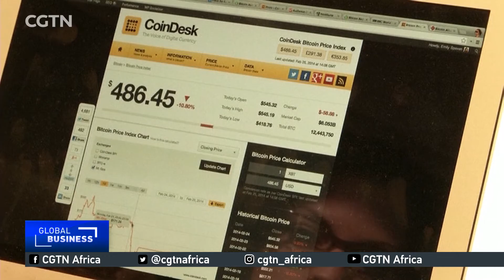Ethiopia's National Bank warns against cryptocurrency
The Central Bank of Ethiopia has warned citizens against using cryptocurrency for domestic transactions saying it is not a legal tender.